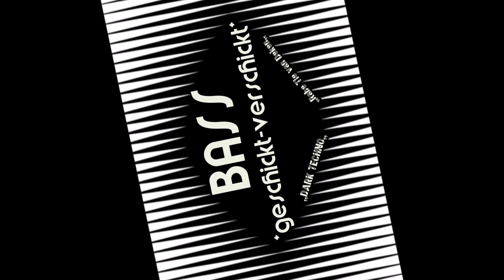Rabe Tie van Deken # Bass # geschickt verschickt **((DARK TECHNO))**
.check out 👉👉 👉 🎼 (( DARK TECHNO )) 🎼

Listen & Enjoy